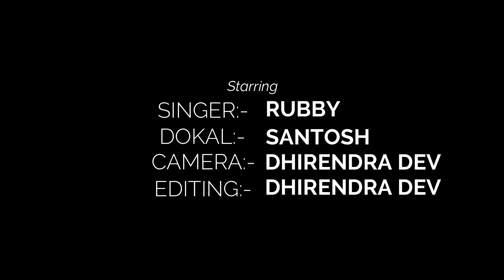Online music player||Goriya chand ke niar gor ||भोजपुरी हिट सॉन्ग||बेहतरीन आवाज़ में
Hello Friends
Welcome to INDIAN ARTIST.
Online music player||
आ गया रूबी का सुपर हिट सॉन्ग ||
kudarat ne shanam mujhe ko
||गज़ब की आवाज़||
Hello Friends welcome to INDIAN ARTIST.

Best Of Indian Artist||
Collection of best hindi cover song||
ऐसी आवाज़ की बार बार सुनने का मन करे||
Singer:-Rubby
Director:-Dhirendra kr.Dev
Camera:- Dheeraj Dev
Editing:-Dhirendra Dev

अगर आप मे भी talent और आप भी अपना वीडियो अपलोड करबना चाहते है तो हम से सम्पर्क करें|

अगर आप DJ REMIX SONG सुनना पसंद करते है तो आप हमारे यूट्यूब चैनल DJ DEV ATHMALGOLA को जरूर देखे|

अगर आप भोजपुरी सॉन्ग सुनना पसंद करते है तो आप RS Record Bhojpuri को जरूर देखे|